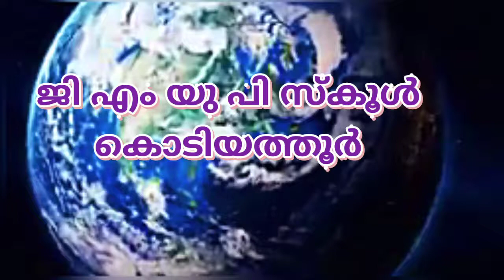കൊടിയത്തൂർ പെരുമ @ gmup സ്കൂൾ കൊടിയത്തൂർ.